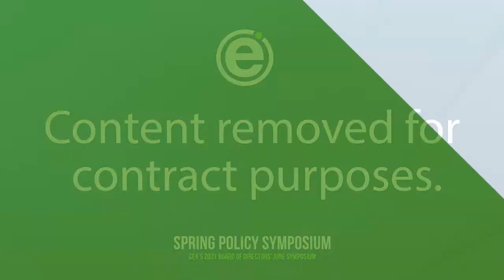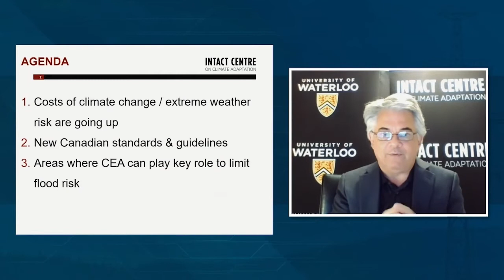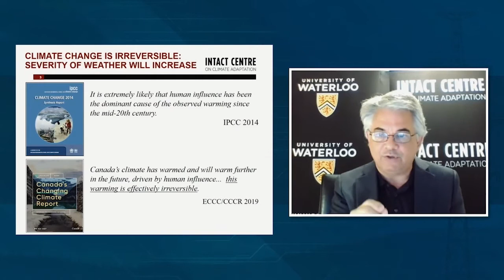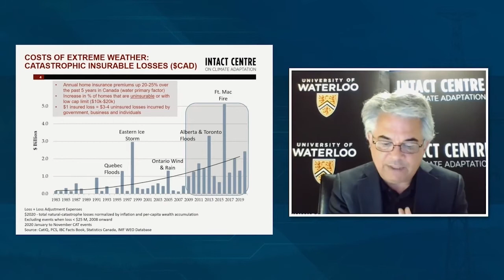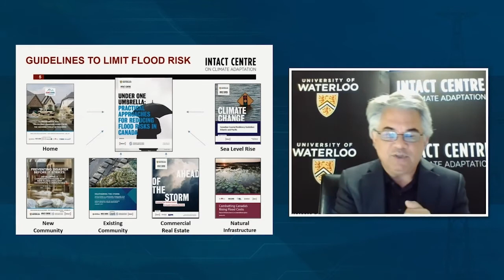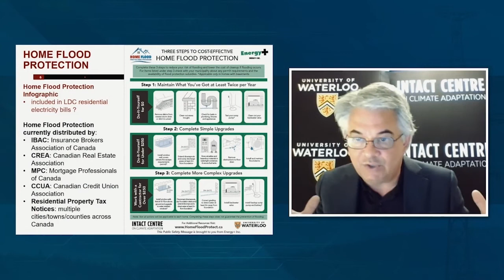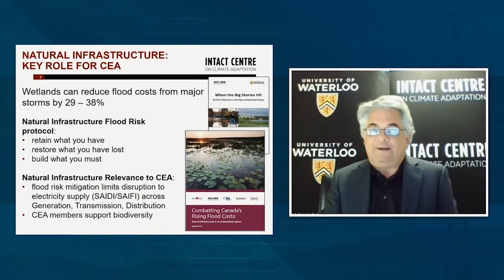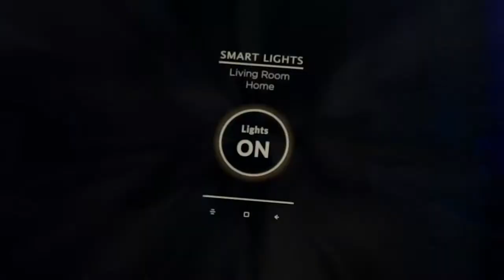Spring Policy Symposium 2021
This gathering connects CEA members, Corporate Partners and industry stakeholders to discuss relevant sector-wide issues. The conversations will focus on climate change with topics including climate adaptation and resiliency, reliability and security challenges and environmental, social and corporate governance in the electricity sector.

This year, CEA will welcome three keynote speakers including Sheila Watt-Cloutier, Dr. Blair Feltmate and Jim Robb. The afternoon symposium will conclude with an executive CEA panel featuring Josée Guibord (Evolugen), Andrew Hall (Yukon Energy), David Murray (Hydro Québec) and Janine Sullivan (Fortis Alberta). The panel will be moderated by Jay Grewal (Manitoba Hydro).

Segments:
00:00 | Welcome and Opening Remarks
06:57 | Special Announcement from The Honourable Seamus O'Regan (P.C, M.P., Minister of Natural Resources)
12:25 | Climate Adaptation and Resiliency with Dr. Blair Feltmate (Head, Intact Centre on Climate Adaptation
Faculty of Environment, University of Waterloo) and Vinay Sharma
 (Chief Executive Officer, London Hydro)
50:16 | Reliability and Security Challenges in the 21st Century Electricity System with Francis Bradley
 (President and CEO, CEA), Jim Robb (President and CEO, North American Electric Reliability Corporation
1:05:50 | Financing Electricity Infrastructure Renewal and Modernization: An ESG Perspective with Jay Grewal (
President and CEO, Manitoba Hydro), Andrew Hall (
President and CEO, Yukon Energy), JoséeGuibord
 (Chief Executive Officer, Evolugen), David Murray (
Chief Innovation Officer and Executive Vice-President, Hydro-Québec) and JanineSullivan (
Acting President and CEO, FortisAlberta)
1:51:59 | The SE Brand Designation Award with Gary Murray
President and CEO, Newfoundland Power
1:53:55 | Closing Remarks